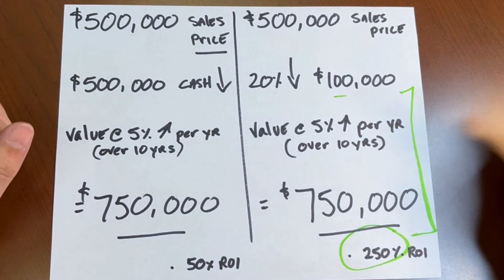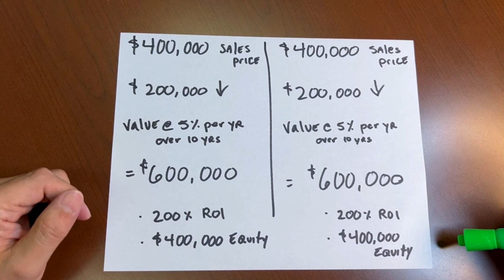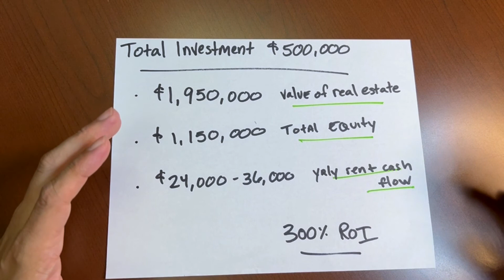Why Dave Ramsey's Approach to Buying Property is Off the Mark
Using cash to buy property has been a long-standing approach used by financial wellness experts like Dave Ramsey as a way to build long-term wealth. This is where I disagree. Yes, you can still buy property to build wealth but cash isn't necessarily king in this scenario. In this video, I share a scenario where you could purchase several properties, build wealth, and all without paying in full cash.

**Named a Scotsman Guide Top 1% Mortgage Originator in America.**

Jon Tober
NMLS #: 212945

Loans are subject to certain qualifications. Scenario is illustrative only, based upon a 720 credit score and rate effective 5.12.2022. Actual rate and APR may change and may vary between FHA, VA, USDA, Conventional, and Jumbo loan options.